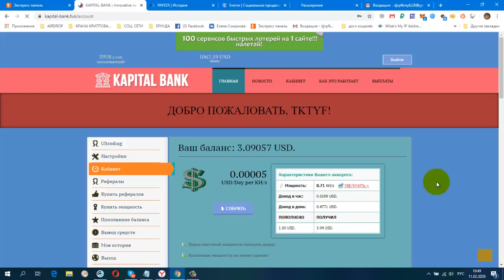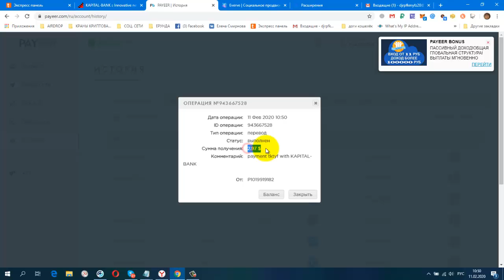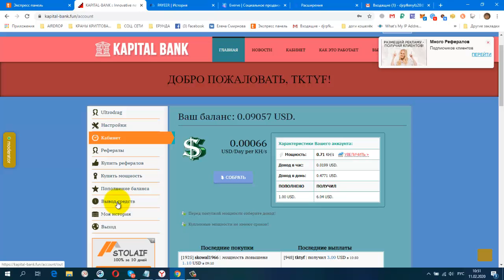Без вложений KAPITAL BANK Майнер, И Снова Вывод!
Без вложений. KAPITAL BANK Майнер, И Снова Вывод! Платит Инстант + 3 USD !
Payeer.com
+ 2.97 USD
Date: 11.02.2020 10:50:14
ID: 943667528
Details: P1 → P3
Amount: 2.97 USD
Comment: payment tktyf with KAPITAL-BANK
Зарубежная Соц.Сеть GoHubz с возможностью заработка без вложений!
постепенно будут добавляться новые краны.
Мои дополнительные ютуб каналы
ССЫЛКА НА НОВОСТНОЙ ЧАТ VK.
Жду Вас
гугл группа